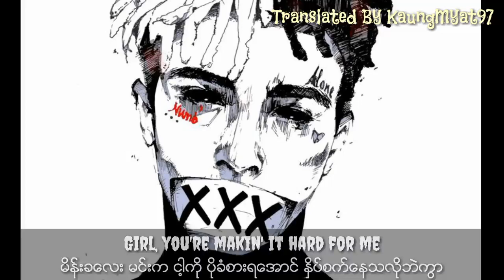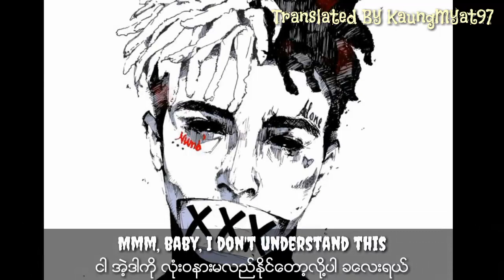[Lyrics]XXXTENTACION-Changes[Myanmar]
Copy from facebook
mmlyricsfb